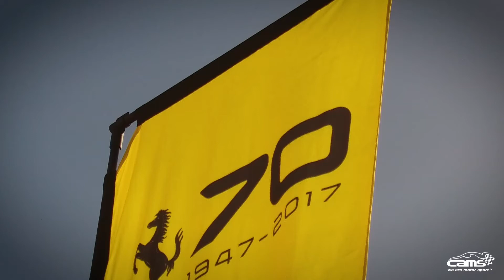Tim Schenken Leads Ferrari 70th Anniversary Celebrations in Australia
CAMS' own Tim Schenken OAM has led a 100 strong field of classic and modern Ferrari road cars in Melbourne for the marque's 70th anniversary